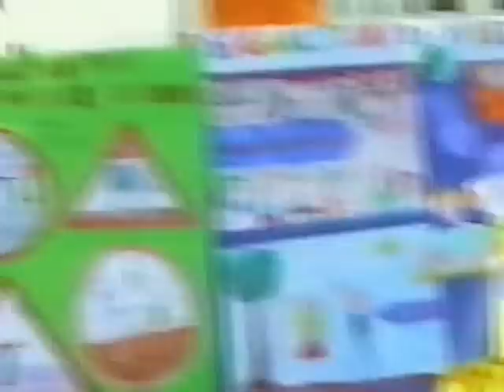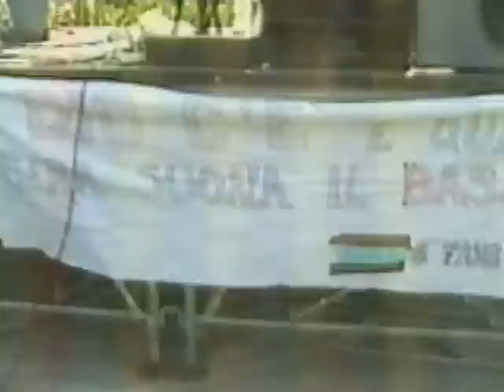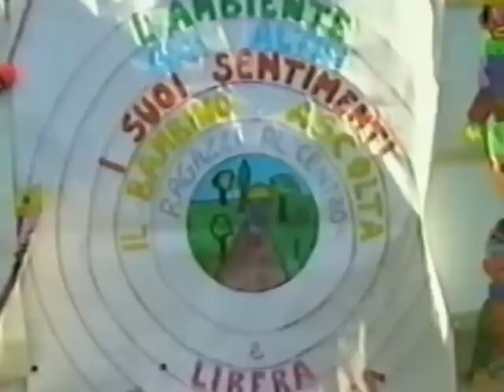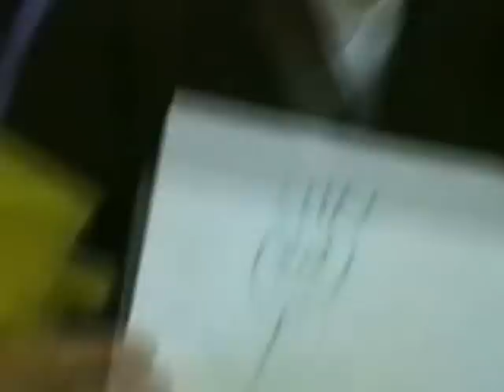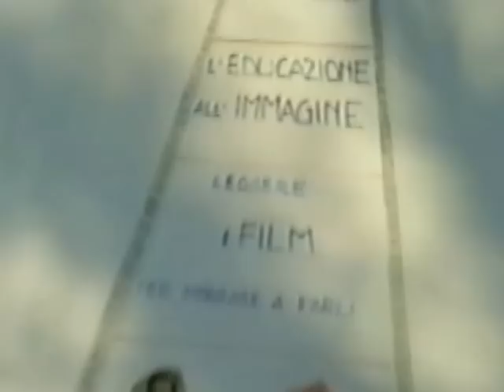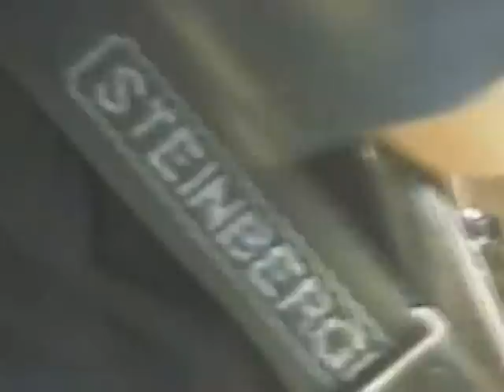Ragazzi al Centro 28051995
Iniziativa del Progetto Giovani del Comune di Capannori per presentare le attività dei vari centri d'aggregazione. Il concerto era a cura dei gruppi del Laboratorio Musicale. Era il 28 Maggio del 1995 ed eravamo nella piazza A. Moro di Capannori.